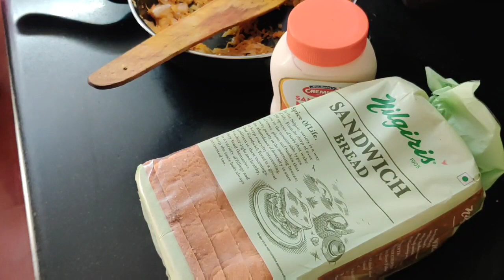Living room makeover - Sneak peek | Morning lunch box and breakfast preparation | Twins vegkitchen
NON-STICK SQUARE TAWA 28CM

40% MORE SPACIOUS than regular round tawa of the same size

More areas lets you cook more in less time; reduces your effort and saves cooking gas by 50%

Guaranteed food will not stick

GUARANTEED No PFOA | No Cadmium | No Nickel | No Arsenic | No Lead

Faster Heating 3mm thick Australian Aluminium construction

Totally TOXIN-FREE Product

US FDA & European Food Safety Standards Authority approved coating (from Whitford USA)

1-year warranty